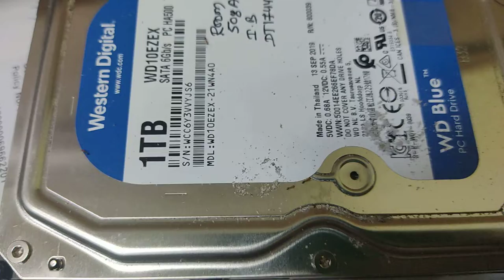Ant inside HDD